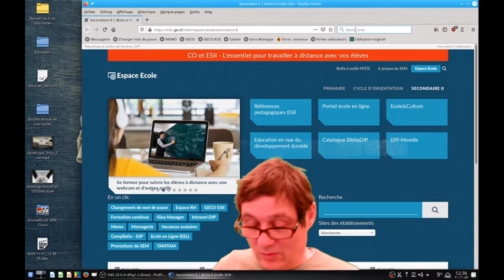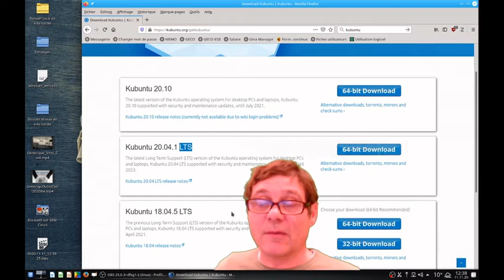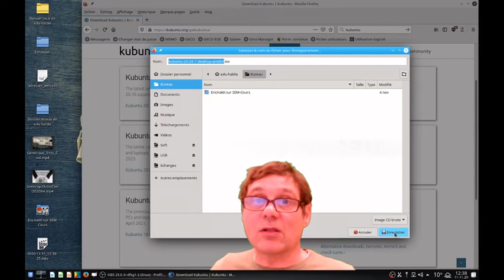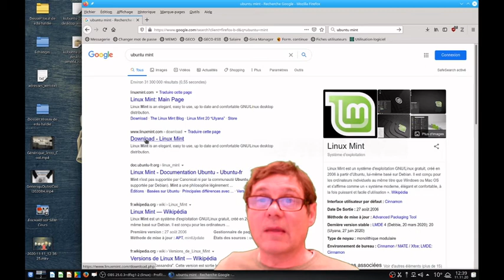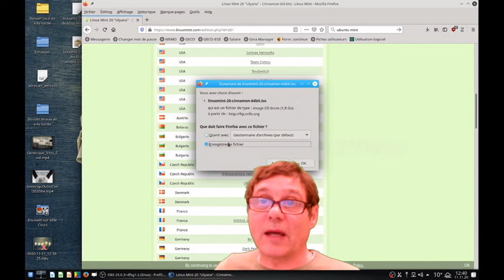TeleImage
télécharger une image iso d'une distribution linux